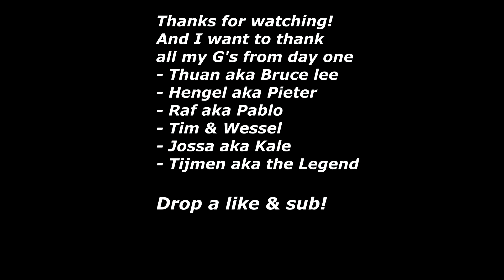Alba - TDA Montage #1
Dit is me eerste montage, soon weer een 2e montage.
First editing video btw ;D